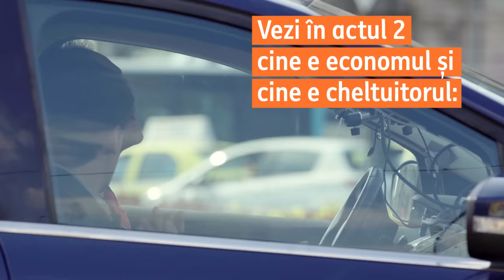Teatrul ING | Piesa “Doi frati” | Actul 1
Prima reprezentatie a piesei “Doi frati” s-a jucat in masina, live, pentru cei patru clienti ING – castigatori in cadrul proiectului Teatrul ING. Cum s-au distrat, cum au interactionat cu actorii si ce sfaturi noi de economisire au aflat, poti vedea si tu doar daca dai play.
Intra pe ca sa vezi piesa intreaga.

[Sinopsis Actul 1]
Domnul Steriade are doi baieti si o afacere de lasat mostenire. Cum batranetile il apasa, vrea sa se retraga undeva la soare, sa joace golf, dar nu inainte de a decide cine-l va urma in afaceri. Cei doi frati primesc o proba, iar cel care o va castiga va prelua compania.